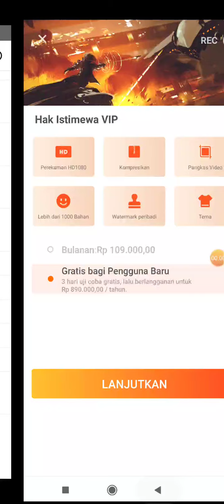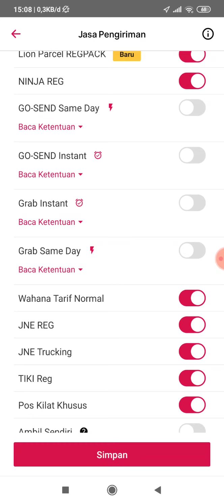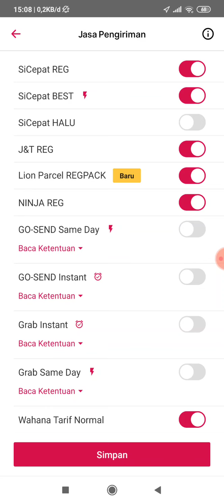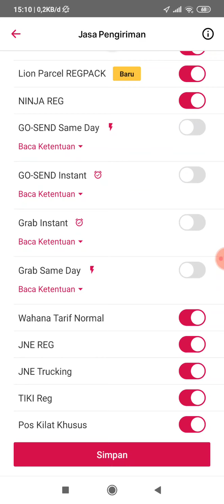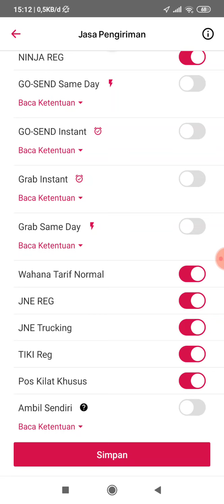Kelemahan Jasa pengiriman PT Pos Indonesia di